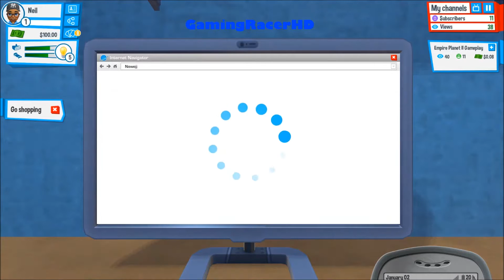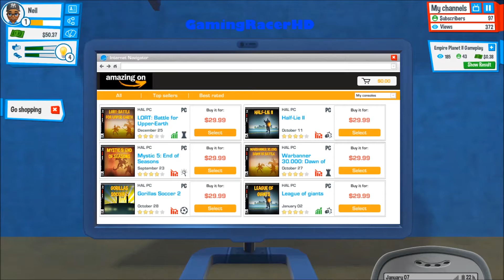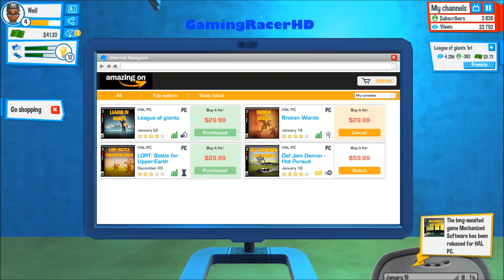Youtubers Life - Let's Play #1 - NEW YOUTUBE CHANNEL! [1080p 60FPS]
YOUTUBERS LIFE LET'S PLAY #1! Welcome to my Let's Play series for Youtubers Life a game where you try to become the worlds greatest Youtuber by growing an audience and turning yourself into a wealthy fellow. This is my #1 Let's Play where I make my new Youtube channel called AwfulVids and begin my Youtube career once again. Hope You Enjoy!

Get fun!